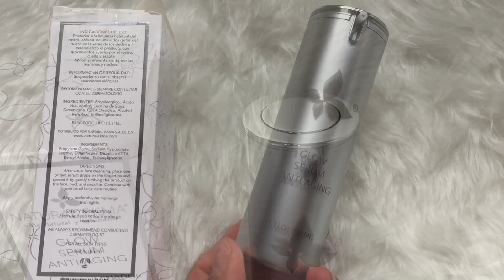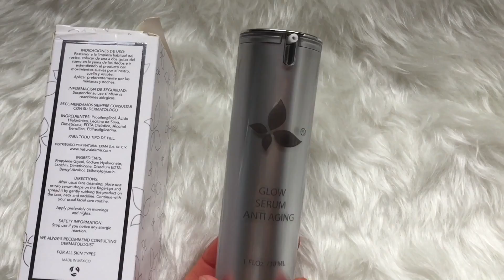Ácido Hialurónico Para las arrugas/ Natural Ekma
Hola lindas Hoy les traigo un nuevo video hablándoles De la importancia del ácido hialurónico en nuestra piel El cual ayuda a regenerar el colágeno y a evitar líneas de expresión y arrugas que ninguno de nosotros nos gusta por eso les traigo este suero anti edad de ácido hialurónico que sé que les encantará porque es muy bueno